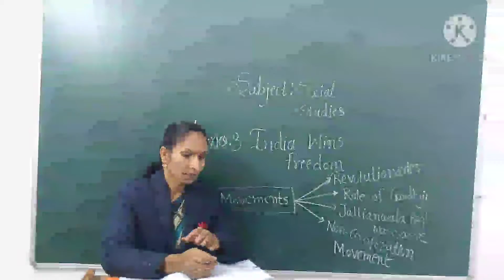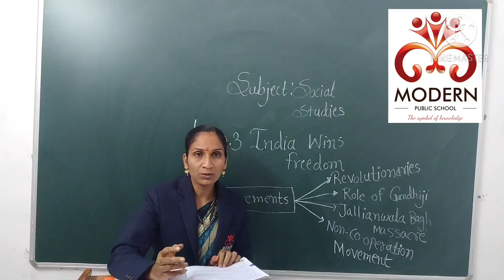STD 5 th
L.no.3 India wins freedom